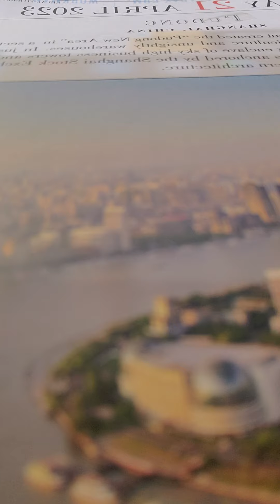john 13:37-50 kjv